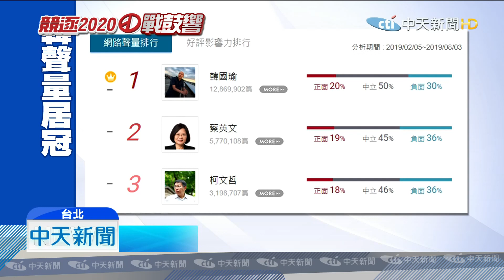20190805中天新聞 韓流未退！韓國瑜網路聲量 仍穩居冠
國民黨總統參選人韓國瑜，不只在現實生活，擁有大批支持者，就連在網路聲量，也是穩坐第一，名嘴分析現在的選舉，是打感覺 並非輸贏，也建議韓國瑜趁勝追擊，推出一些政策，才能成功把聲量，化為選票。